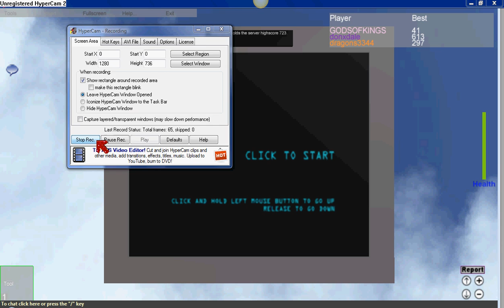ROBLOX Shorty - Helicopter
I need helicopter lessons :1